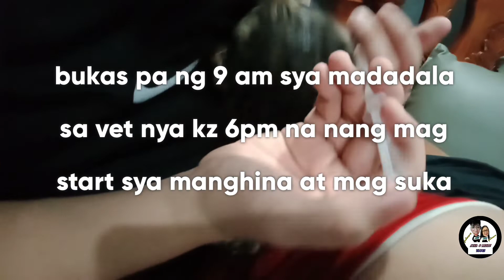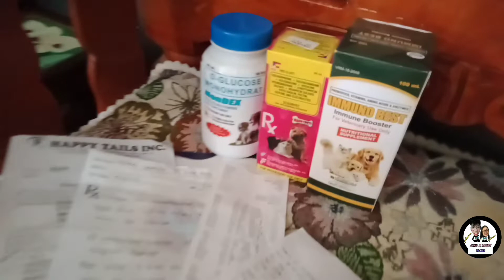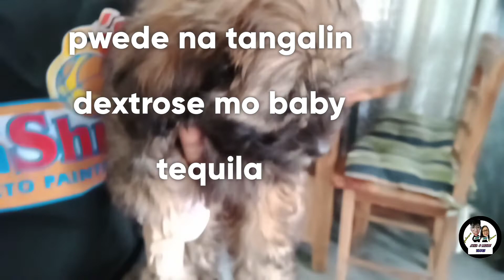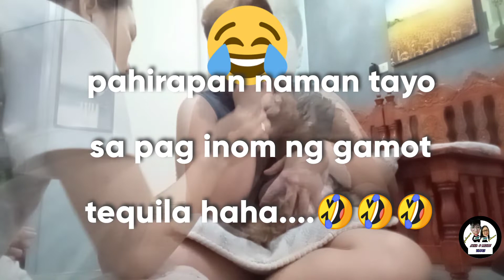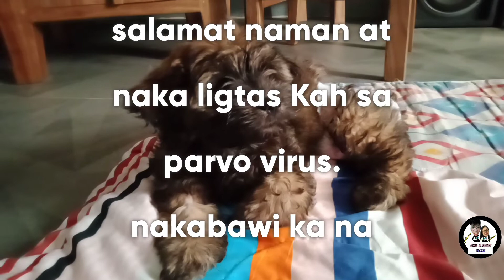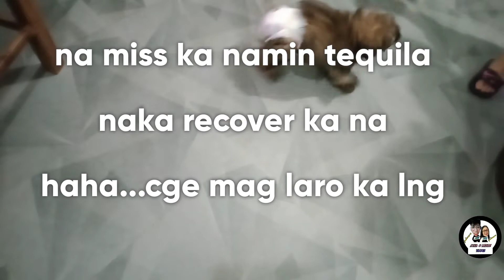Tequila's 2nd Vlog / Nagka Parvo Virus si Tequila 😭😔 (Vlog #27)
Tequila's 2nd Vlog, Nagka Parvo Virus si Tequila Baby ang bago nating Ka-Pakners. Kung paano niya nilabanan at nalagpasan sakit niya 😭😔